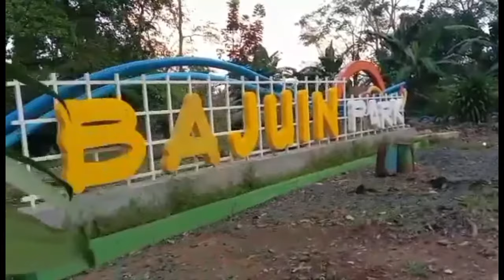SUN AKONI cover by YUANLIN MUSIC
sekedar hiburan efek lockdown
karya cipta: DEMY banyuwangi
vokal bY    :YUANLIN MUSIC
trimakasih yg sudah mampir di channel ini..
semoga allah membalas kebaikan panjenengan sedoyo sll dilimpahkan rizki yg lancar n sll diberi kesehatan .aminn...3x